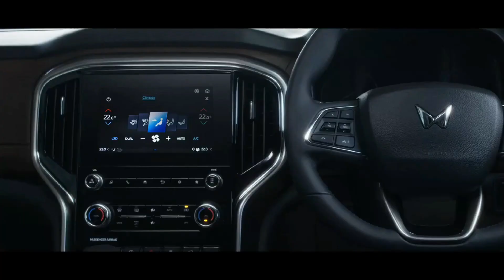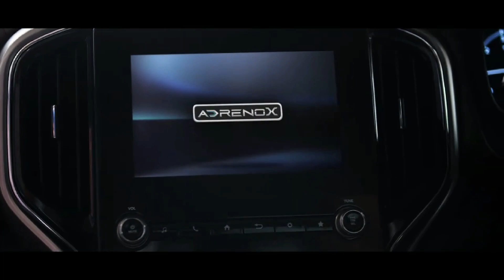FINALLY ❗️ Mahindra Scorpio N Launched 🙀 First Ever Full Official Teaser 💥